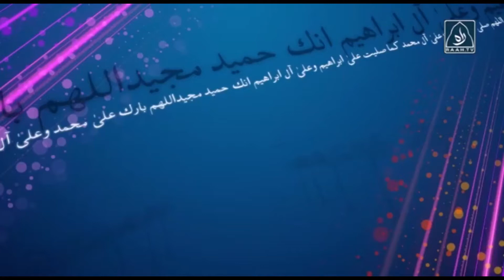اسوہ رسول صلی اللہ علیہ وسلم اور ہمارا تعلق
کیا صرف کلمہ پڑھ لینا کافی ہے۔ رسول اللہ سے ہمارے تعلق کی کیا بنیادیں ہیں؟ کیوں مغرب بار بار ناموس پر حملہ کر رہا ہے۔ بتا رہے ہیں محمد خالد صدیقی